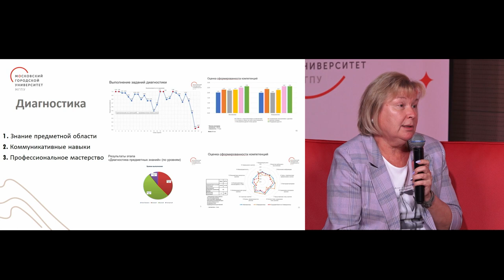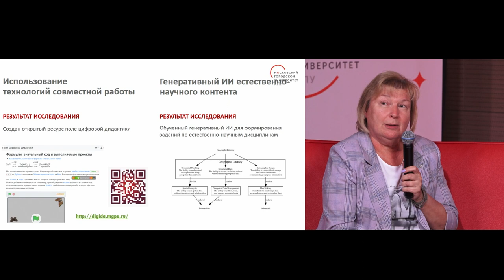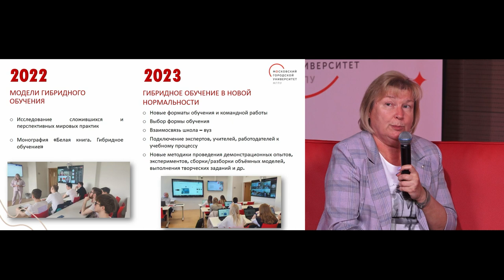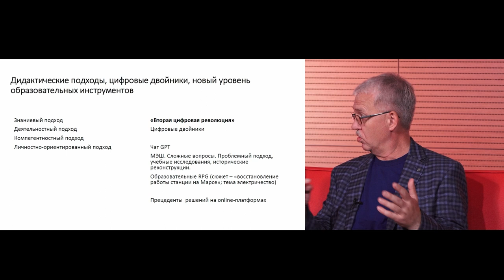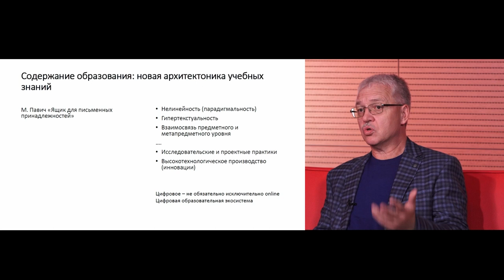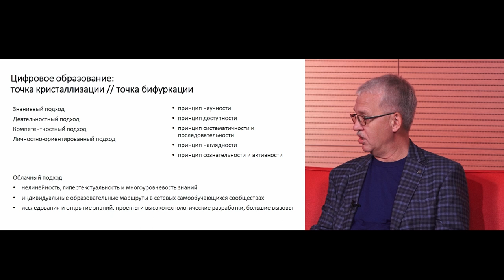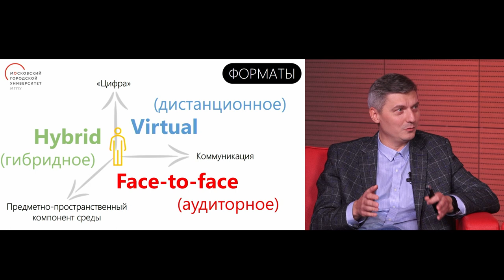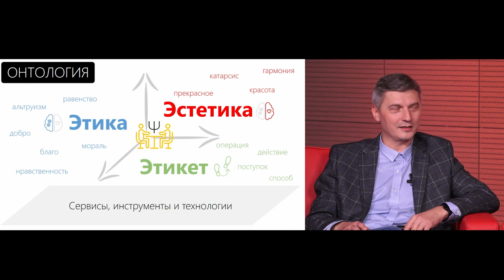Как трансформируются принципы цифровой дидактики? / Конференция «Современная {ЦИФРОВАЯ} дидактика»